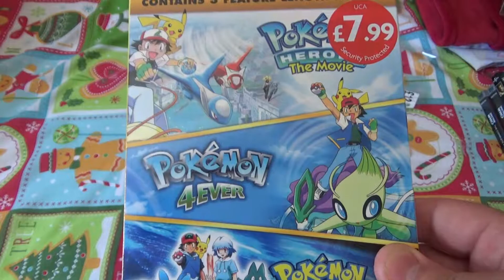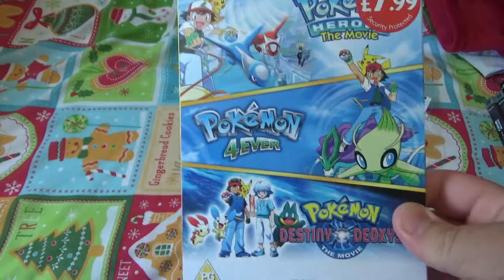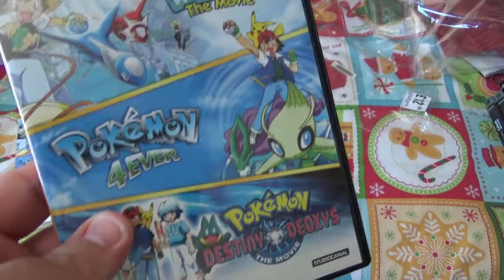Pokemon (Triple Movie Collection) Box Set DVD | UNBOXING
Unboxing Pokemon (3 Feature Length Movies) Box Set on DVD! This box set contains the following movies; Pokemon Heroes, Pokemon 4Ever and Pokemon Destiny Deoxys.

You can pick this up at any retailers or DVD shop for a good deal either brand new or pre-owned, also you can shop around online for a cheaper price.